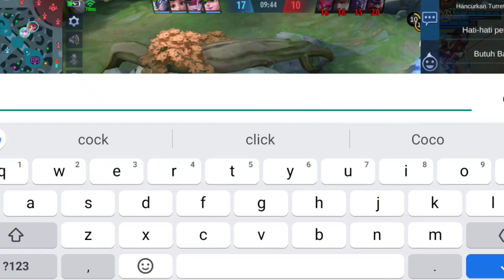TOP GLOBAL MIYA NGAMUK - MIYA JADI HAYPER DAN KIRAIN BEBAN | MOBILE LEGENDS BANG BANG ❤️🇮🇩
HELLO GUYS ,MUKIN SEKARANG SAYA MAIN MOBILE LEGENDS TIDAK LAGI MAIN FREE FIRE KARENA HP UDAH GAK SUPPORT TAPI SAYA AKAN TETAP MENGHIBUR MAAF JIKA SAYA ADA SALAH SAMA KALIAN ✨